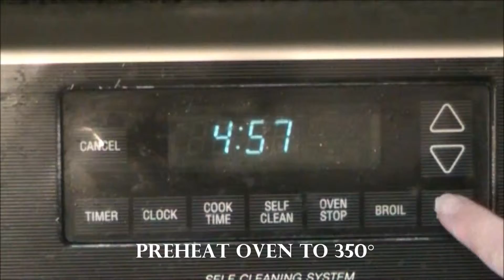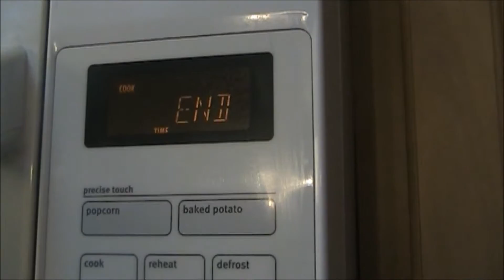Breakfast Cups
These are great for Breakfast!

1 package lunch meat
1 package breakfast sausage
1 package spinach-artichoke dip
6 eggs
cheese

Bake at 350 for 20-25 minutes. So delicious!